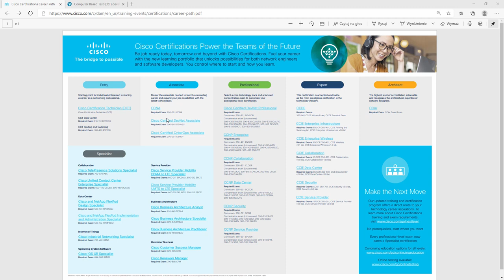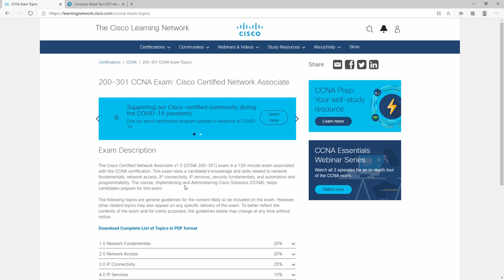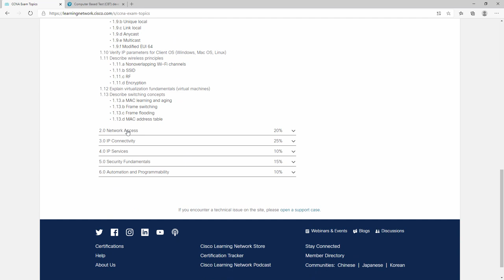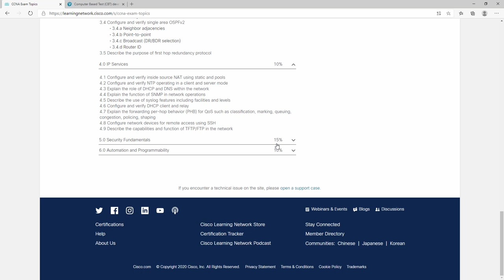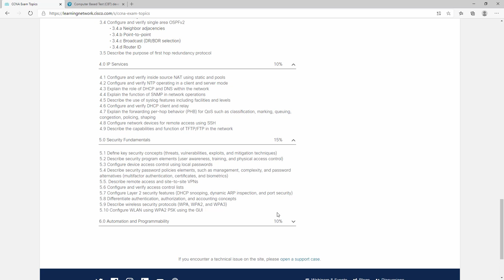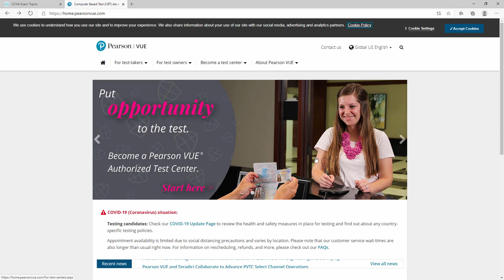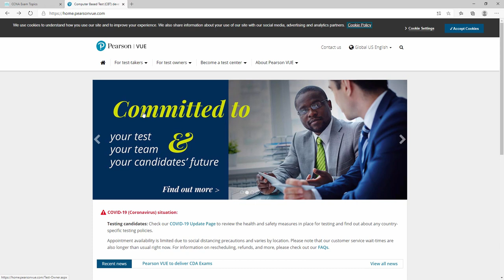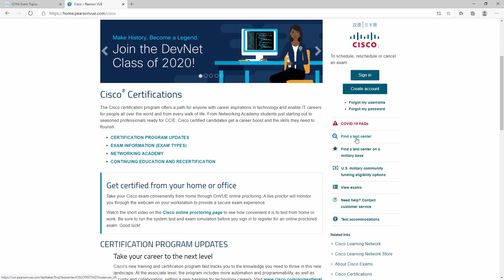Cisco CCNA 200-301. Podstawy sieci komputerowych i konfiguracji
Trudno wyobrazić sobie współczesny świat bez sieci komputerowych. Są obecne wszędzie i stają się coraz bardziej potrzebne, między innymi za sprawą rozwoju sieci komórkowych. Technologia 5G, internet rzeczy i inne wynalazki ułatwiające nasze codzienne funkcjonowanie wymagają coraz lepszych, szybszych i wydajniejszych sieci. Co więcej, sieć musi być inteligentna i reagować na zmieniające się warunki. Właśnie dlatego trzeba ją poznać od podszewki, aby dobrze nią administrować. Ważne jest zrozumienie podstaw i sposobu działania, przekazywania ramek i pakietów. Administrator musi wiedzieć, czego się spodziewać w przypadku włączenia danej funkcjonalności, musi umieć tym wszystkim zarządzać i zapewniać bezpieczeństwo przekazu danych. Tego wszystkiego można się nauczyć podczas trzyczęściowego cyklu Cisco CCNA 200-301. Kurs video. Podstawy sieci komputerowych i konfiguracji. Część 1.

Część pierwsza szkolenia skupia się na podstawach działania sieci i jest fundamentem, bez którego nie ma sensu rozpoczynać dalszej pracy. Tematy zostały tak dobrane, abyś mógł zostać świadomym użytkownikiem, który wie, co robi. Zdobędziesz tu wiedzę i umiejętności w zakresie sieci komputerowych, a także konfiguracji i zarządzania sieciami teleinformatycznymi czy telekomunikacyjnymi średniej wielkości.

Cisco CCNA 200-301. Kurs video. Podstawy sieci komputerowych i konfiguracji. Część 1 wprowadzi Cię w świat technologii Cisco. Wykorzystane materiały umożliwią Ci samodzielne wykonanie dowolnej liczby projektów, a następnie ich konfigurację. Dzięki temu zyskasz niemal nieograniczone możliwości konfiguracyjne, a stopień skomplikowania projektów będzie zależeć tylko od Twojej wyobraźni.

W kolejnych częściach znajdziesz materiał dotyczący administrowania urządzeniami (część druga) oraz bezpieczeństwem sieci (część trzecia). Dopiero całość stanowi kompletne kompendium wiedzy potrzebnej do zdania egzaminu CCNA 200-301.

Żądny wiedzy?